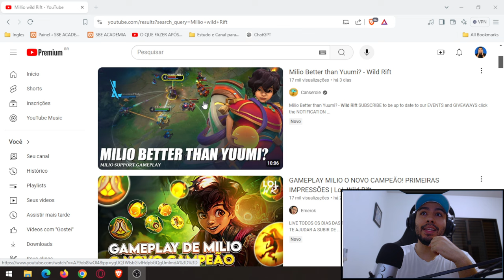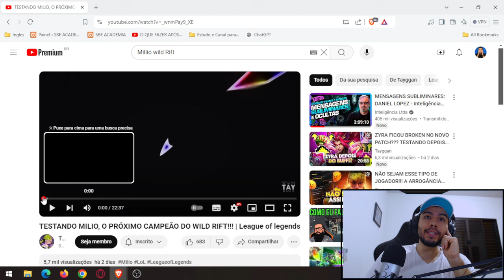MILIO é o NOVO SUPORTE no Wild Rift MAIS FORTE que a YUMMI ? React Emerok e Tayggan